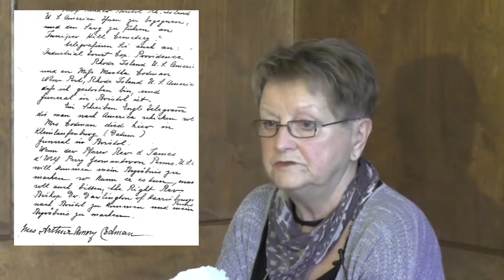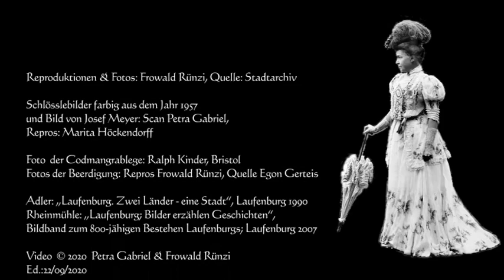Petra Gabriel: Madame kam aus Amerika, eine Biografie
Der Film zum Buch: Die Biografie der Amerikanerin Mary Elisabeth Belknap Codman (1839–1929) erzählt die Geschichte einer ebenso starken wie eigenwilligen und unangepassten Frau, die immer ihren eigenen Weg ging. Sie spielte in einer Liga mit den Rockefellers und den Vanderbilts in einer Zeit, als Amerika nach dem Sezessionskrieg zur Großmacht aufstieg, als Kunst und Kultur eine Blütezeit erlebten und als Europa, ihre zweite Heimat, während des Ersten Weltkrieges in Flammen aufging. Trotz persönlicher Schicksalsschläge gab sie nie auf und wurde zu einer bedeutenden Mäzenin und Ehrenbürgerin der Stadt Laufenburg am Hochrhein.

Herausgegeben von Stadt Laufenburg

Zum Buch gibt es diesen etwa halbstündigen Dokumentarfilm mit Interviews und Fotos zum Leben von Mary Codman. Die Musik dazu, nämlich  einen Teil der sechs Préludes von Mary Codmans zweitem Ehemann Robert Freund, hat Gabriela Fahnenstiel eingespielt. Die Pianistin stammt aus Laufenburg, lebt in New York und ist Leiterin der Konzertreihe Mary Codman Classics. Konzipiert und erstellt wurde der Film von Petra Gabriel und Frowald Rünzi.
Madame kam aus Amerika ist in der Reihe Biografien im GMEINER-Verlag erschienen,
Erscheinungstermin 7 Oktober 2020

254 Seiten, 13,5 x 21 cm, Hardcover, 53 farbige Abbildungen
22,– €

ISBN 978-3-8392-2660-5